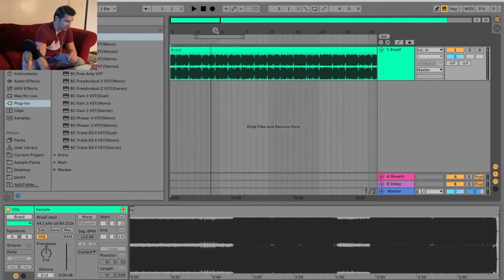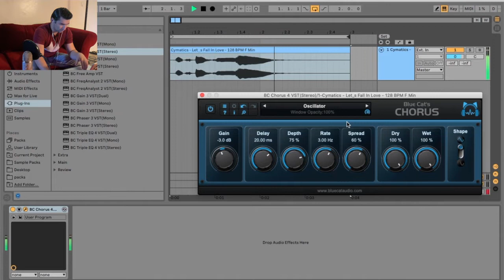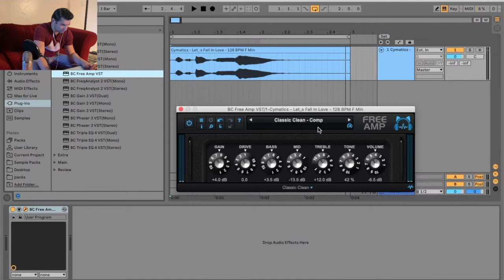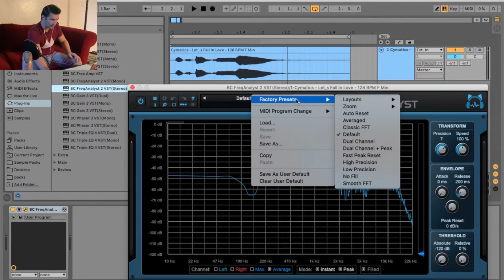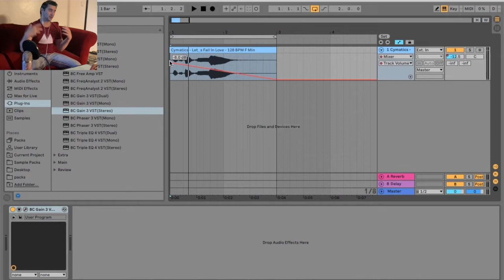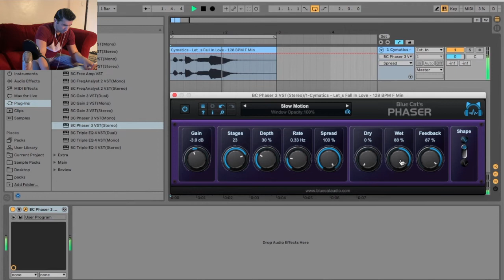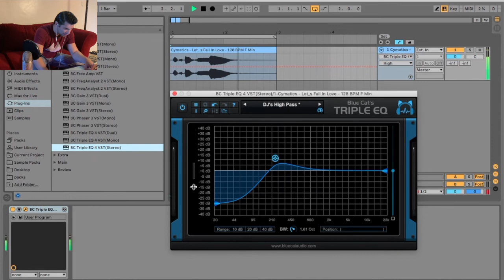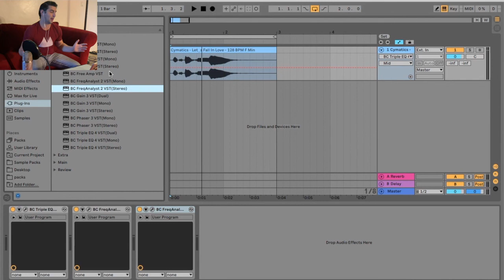Blue Cat Audio FREE VST Plugins Review: Chorus, Flanger, Phaser, Amp, Frequency Analysis, EQ & Gain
Here's my full Blue Cat Plugins Review, made by Blue Cat Audio. Each effect in this Blue Cat FREE Pack Review is extremely high quality and useful when producing. If you're looking for a Free Chorus VST, Free Flanger VST, Free Phaser VST, Free Amp VST, Free Frequency Analysis VST, Free EQ VST, and Free Gain VST - why not download them all in one pack?

Specific Effects in this Pack:
1. Blue Cat Chorus
2. Blue Cat Flanger
3. Blue Cat Phaser
4. Blue Cat Amp
5. Blue Cat Frequency Analysis
6. Blue Cat EQ
7. Blue Cat Gain